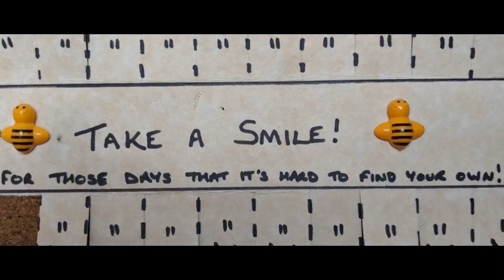It Is Almost Friday - Celebrate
A short video and a chilly morning talk - a bit about edibles, a bit about a lot of things

Viewer Mail -
Calgary, AB T2E 9A3

Thank you to the following Patrons for supporting me and this channel

Jon Johnson
Eddie Hennig
Gratefuldaze RVlife
Clifford Burchfield
Seth Johnson
Nolan Void
Cannadis Finest Dispensary INC
Douglas Hanson
Tyler Tarkington
Brandon Boechler
Sun and Moon Shine
Angie 978